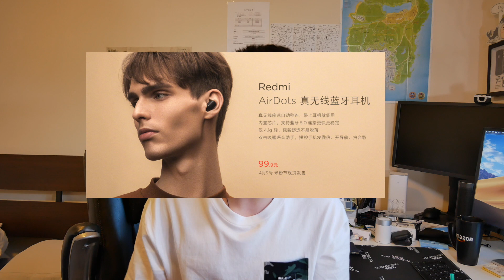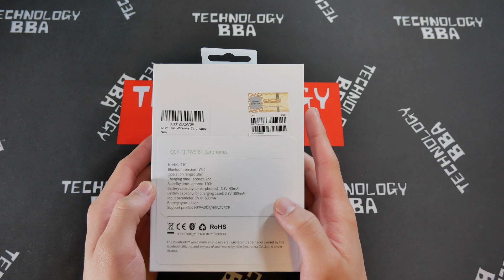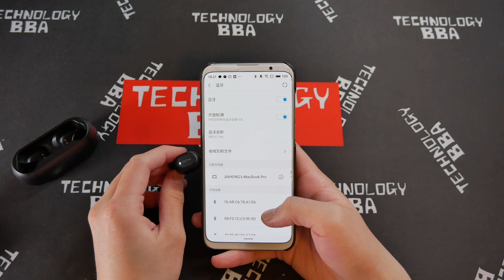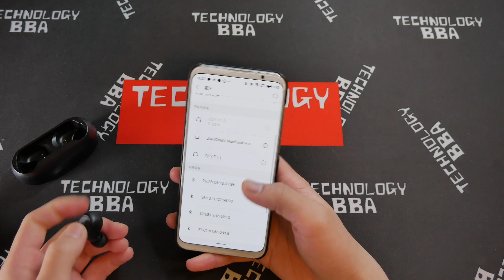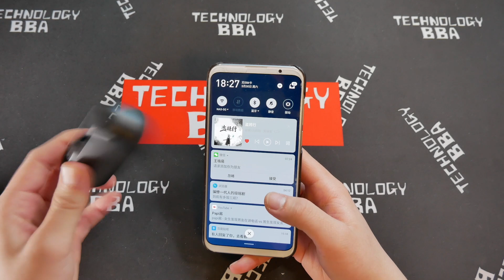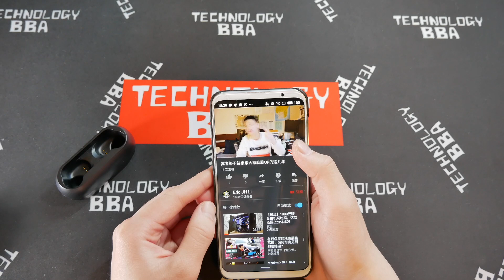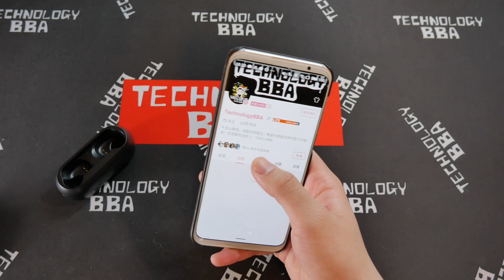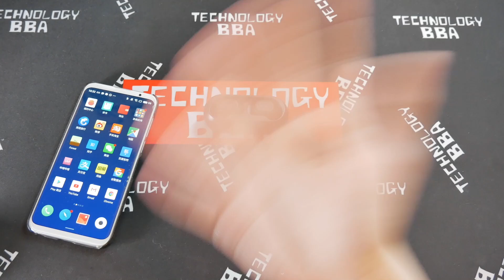买不起AirPods 抢不到AirDots？快来试试99元的QCY T1吧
微信：LIJIAHONGYES
如果你想尝试炒海外股票可以通过通过老虎证券
以下是我的邀请连接通过我的链接双方都可以获得部分收益